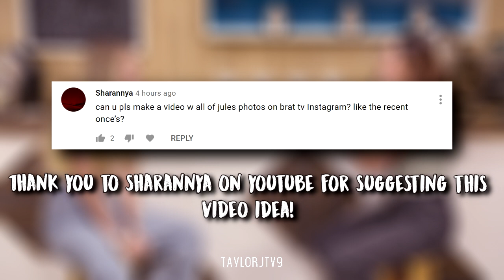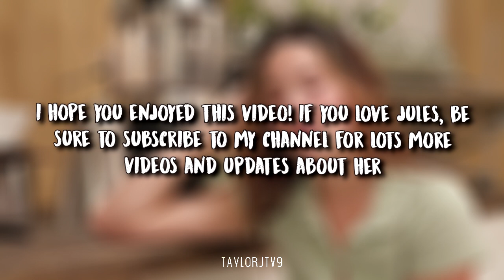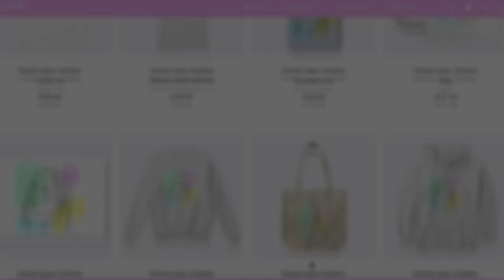NEW Jules LeBlanc Photos On Brat TV's Instagram!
♡All of Brat TV's most recent instagram posts featuring Jules LeBlanc! Thanks again to Sharannya for the video suggestion. I will shout you out if I decide to use it!